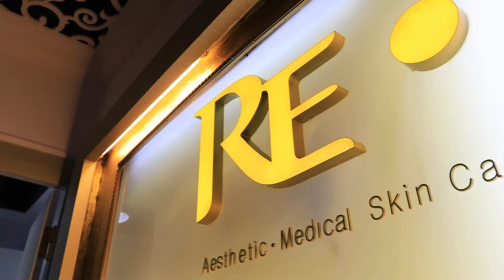RE· Enzyme Micro Powder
RE· Professional Skin Care Cosmetics
Enzyme Micro Powder